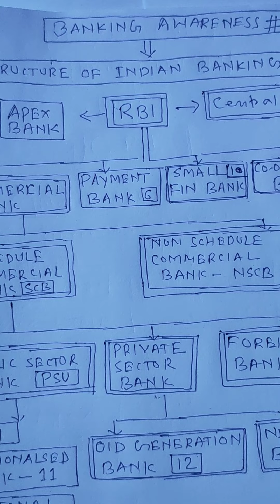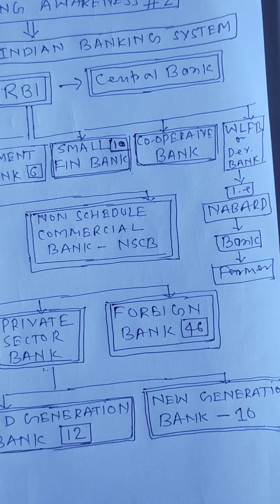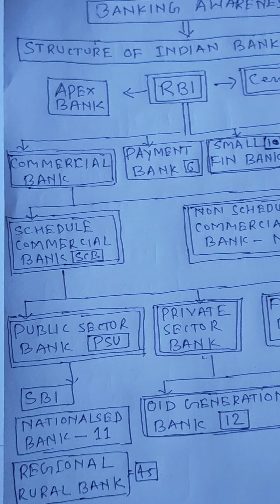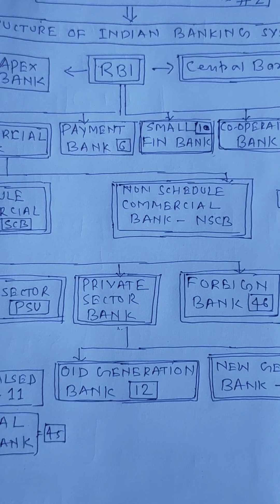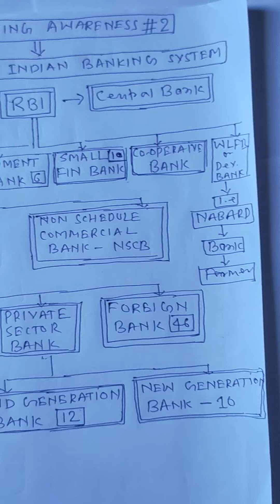Banking awareness # 2 : Structure of Indian banking system : important for SBI, IBPS, bank po clerk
This topic is related to Indian banking system including RBI, commercial bank, payment bank, small financial bank, co-operative bank etc